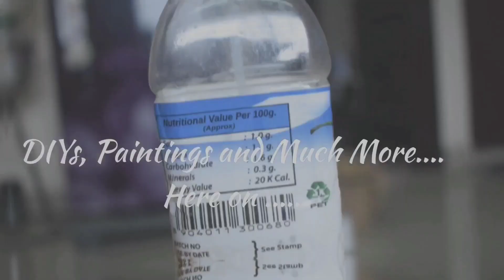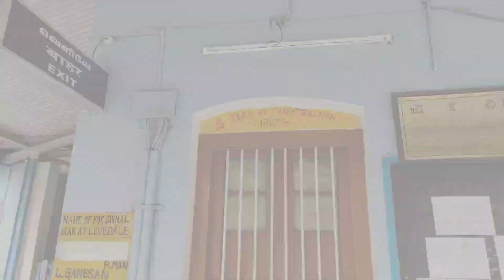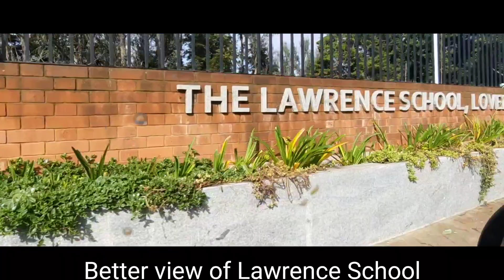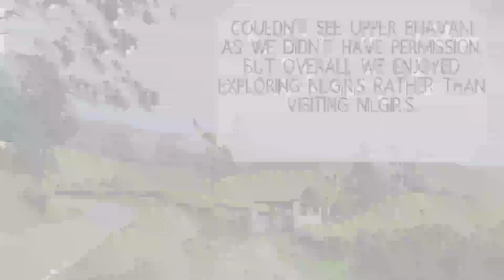Exploring Nilgiris Day 2 & 3 A drive to Kothagiri & Kodanadu - Episode 2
We love travelling and exploring Nilgiris during monsoon time is a wonderful experience! loved the serene valley views and lush green tea gardens .